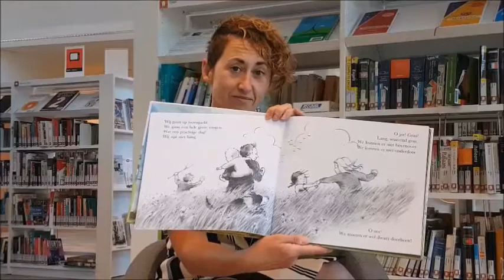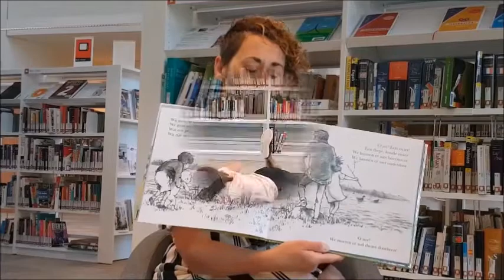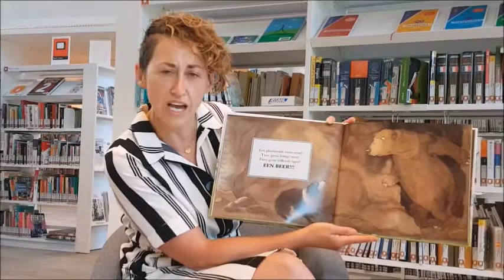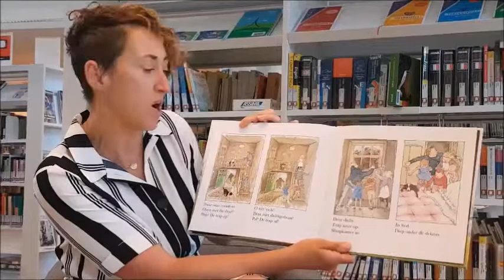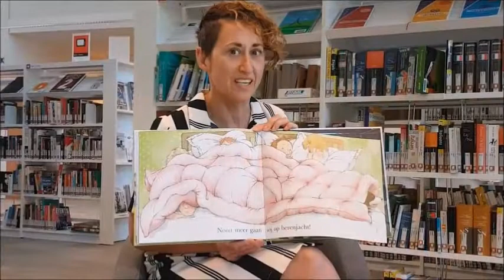Ga jij mee op berenjacht?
Beweeg met ons mee! 🐻😃